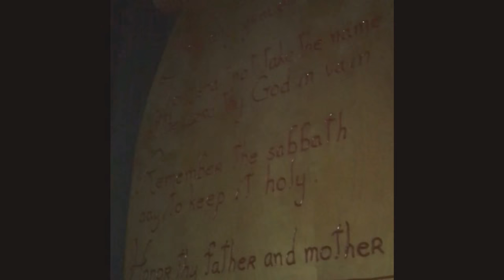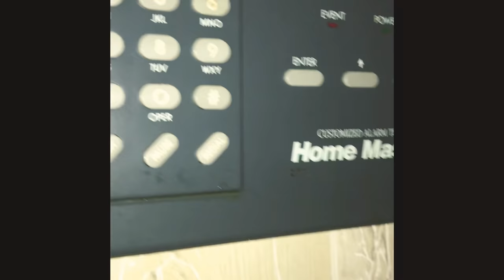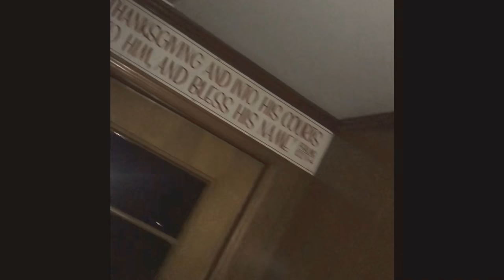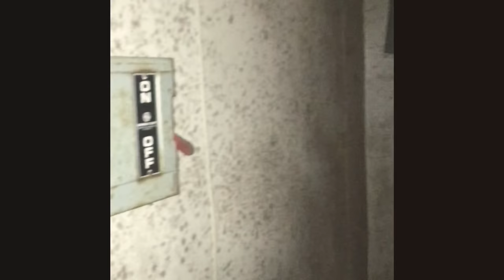EXPLORING THE INSIDE OF AN ABANDONED CHURCH & CREMATORIUM LEFT FOR DECAY!!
Exploring The Inside Of An Abandoned Church & Crematorium Left For Decay & In Ruins!! Enjoy The Adventure!!